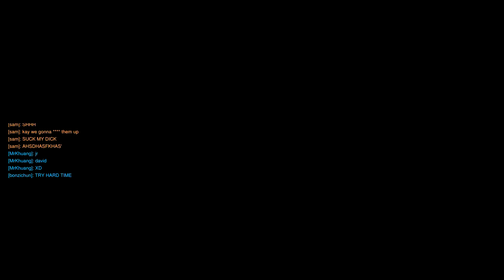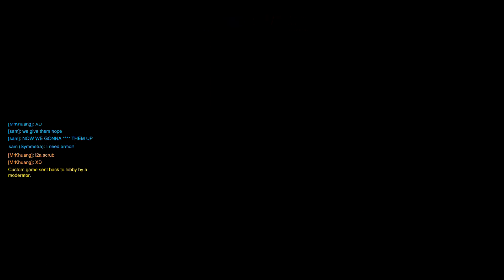Game Night With The Boys (OverWatch Highlights)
We are just a bunch of Nerds with an awesome group of friends that like to play games together and more.